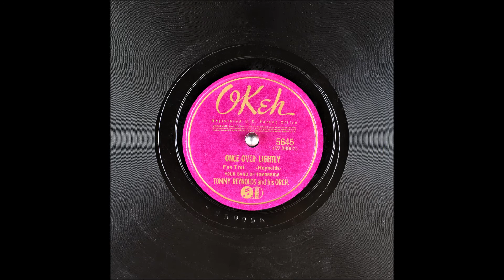Once Over Lightly - Tommy Reynolds - 1940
Once Over Lightly
Foxtrot

Your Band Of Tomorrow Tommy Reynolds And His Orchestra
Instrumental
Writer: Tommy Reynolds

Catalog Number: OKeh 5645
Matrix Number:  W26905A (10", 78 RPM)
Place and Take Date: New York NY, 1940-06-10
The recording on the other side of this disc: Please Take A Letter Miss Brown